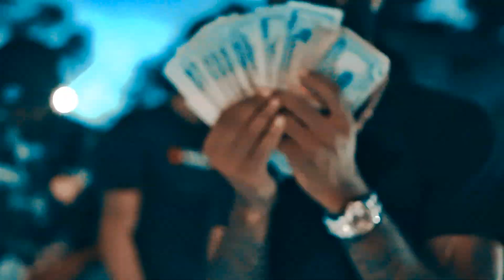David Wesson x Dre Money - No Feelings (Official Music Video)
The official music video of David Wesson x Dre Money "No Feelings" produced & shot by richtown magazine.